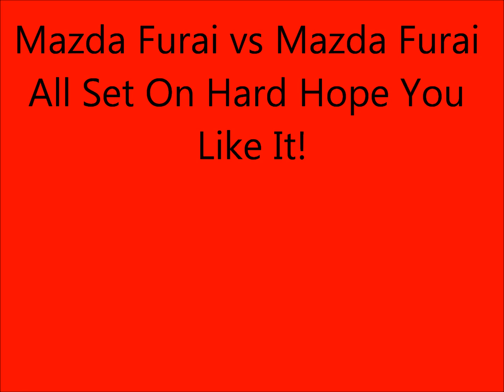Nfs Carbon - Mazda Furai vs Mazda Furai [HD]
Replaces mercedes benz slr maclaren